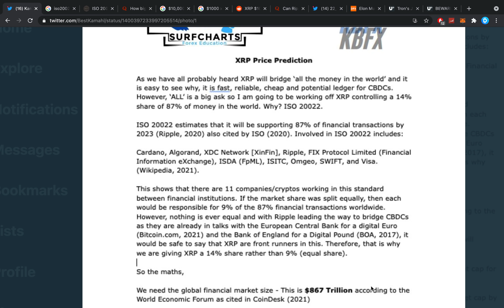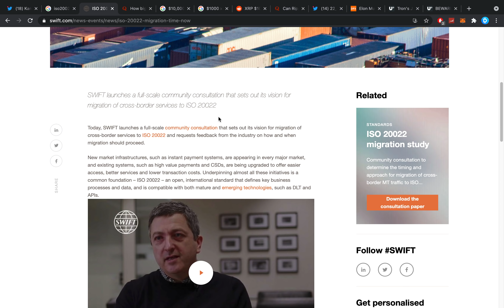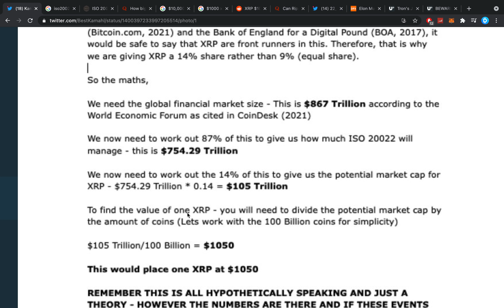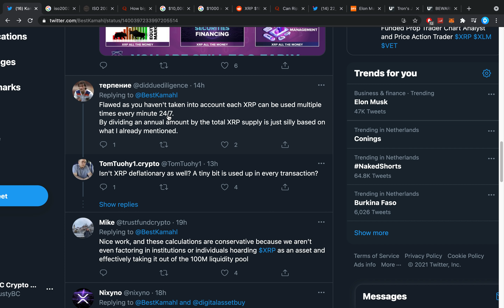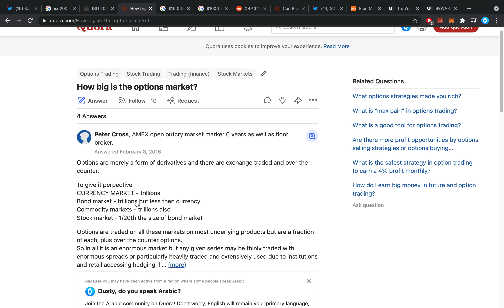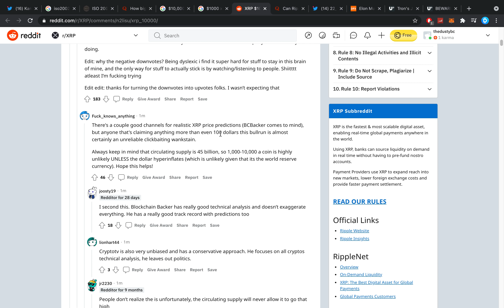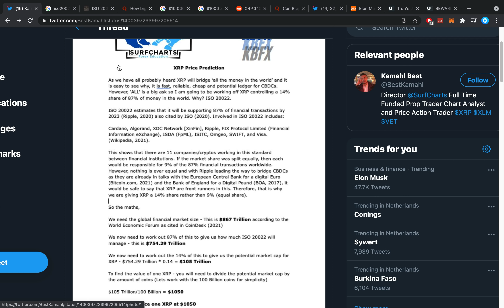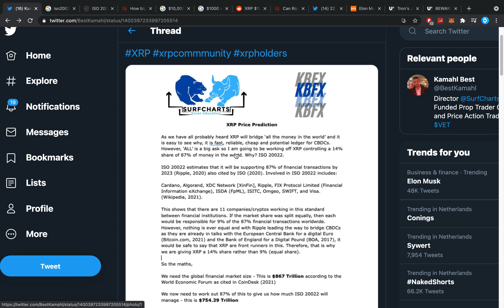🚨RIPPLE XRP: IS $1,000/XRP ACTUALLY POSSIBLE?! HERE'S THE MATH BEHIND IT!!!!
$2610 FREE BONUS!!! + 25 XRP!